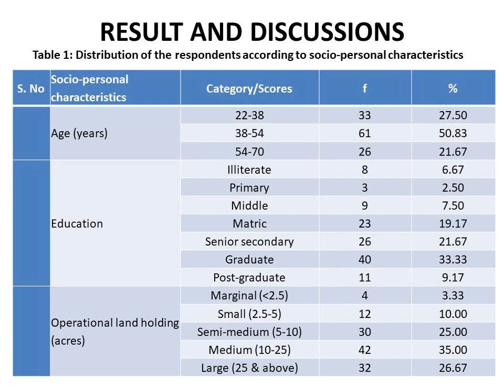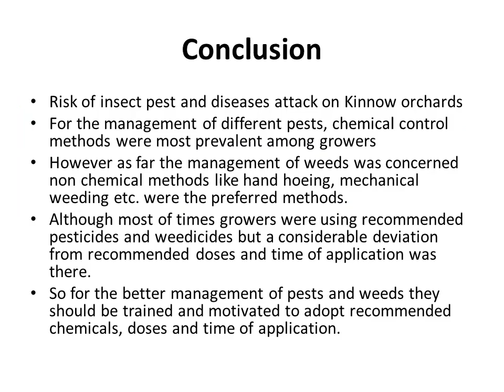63. Sixth National Seminar Presentation: NS20 063